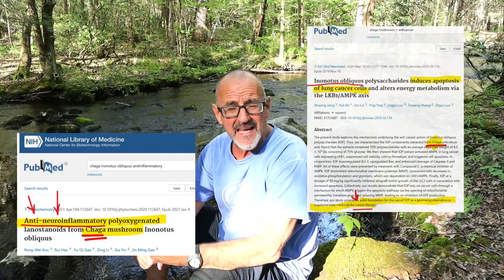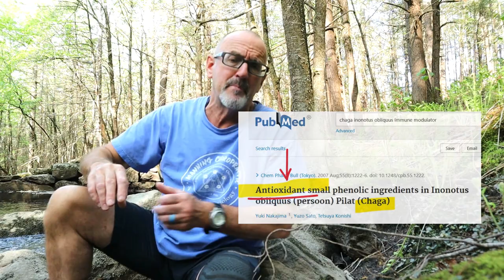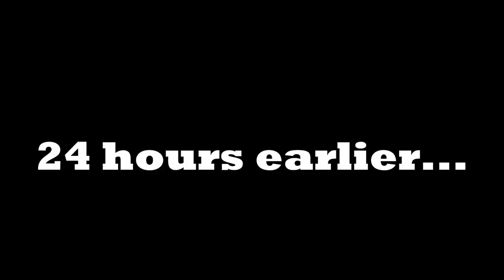Discover CHAGA: Mushroom? Not.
Chaga is not a mushroom -- but close.  It should be part of your wellness diet.
Anti-inflammatory, blood cell and immune system support, it's been used for thousands of years. Helps balance the microbiome; recent studies show important protective effects against Covid virus.

Whistling courtesy of yours truly - with apologies to Andy Griffith Show

2. Bjorn ccBy-SA2.0